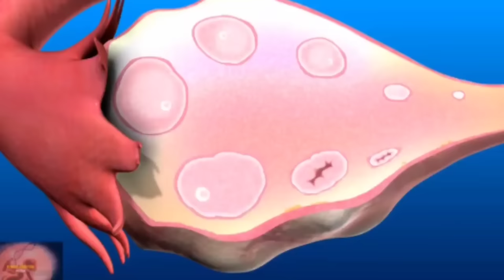शिवलिंगी बीज - वंध्यत्व के लिए उपयोगी दवा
Pandya hospital
High school main road,ranjitpara ,
bhanvad,  Gujarat

insight of womanhood book (book on menstruation)